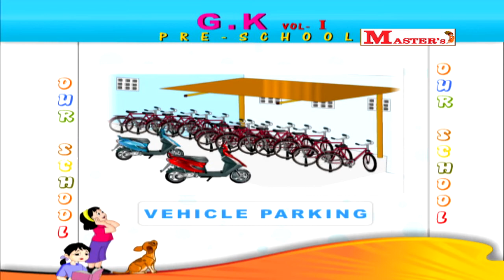Our School - English Animation Video for Kids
Nursery animation video of Our School in English for kids from the album G K Pre School Vol 1 produced by Sruthilaya Media Corp.